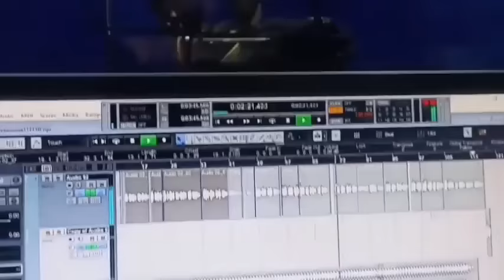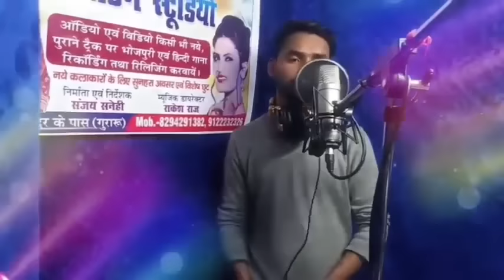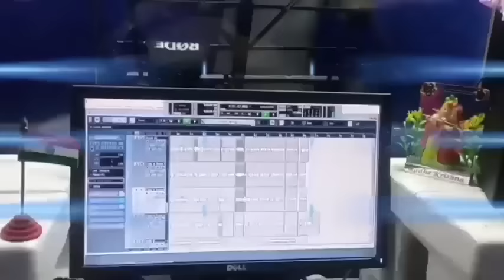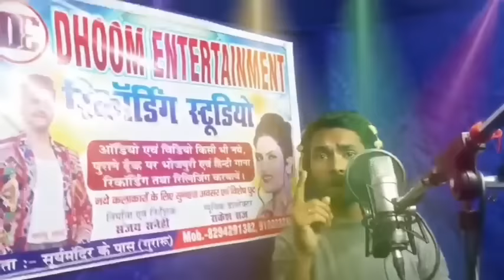गुरारू गुरुआ | Rakesh Raj Yadav का MAGHI_SONG | Gurua Guraru | New Hit Maghi Song 2023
💢 Audio/Video Credits :-
📒Album - Guruaa Guraru Ghumaibau Ge
🎤Singer - Rakesh Raj Yadav
✍Lyricist - RRY
🎙Recording - Dhoom Entertainment Guraru
🎬Video Dir -
📦Company/Label - Dhoom Entertainment
©Copyright - Dhoom Entertainment

.Warning.